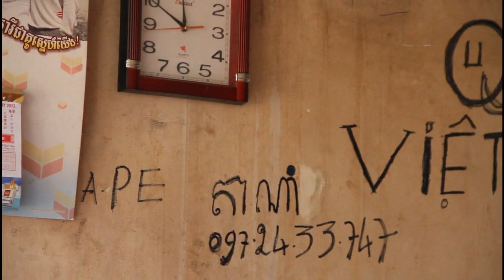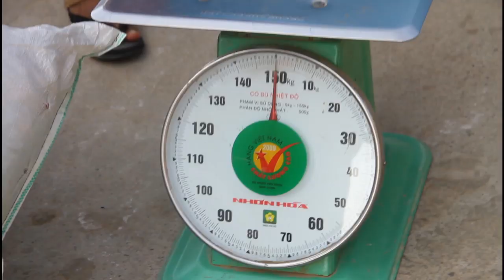The Lost Kingdom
Filmed in Cambodia
Observational
Ethnography

Filmmaker: Jaime Cleeland